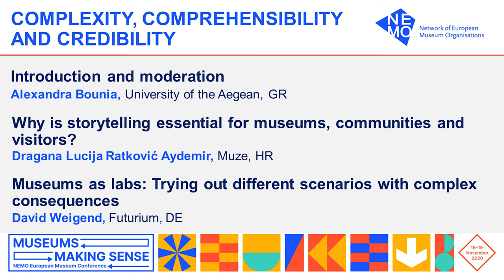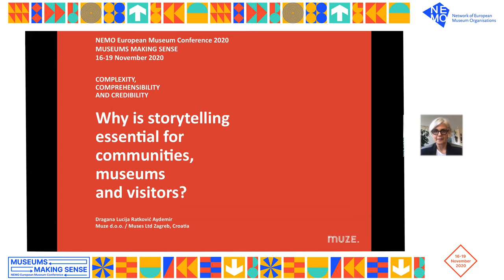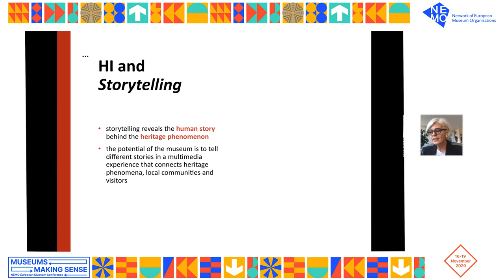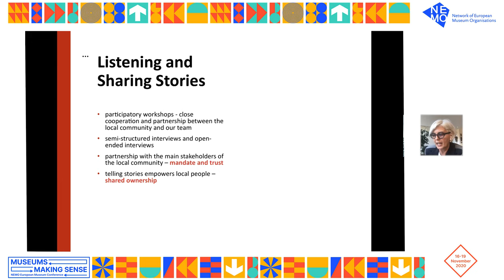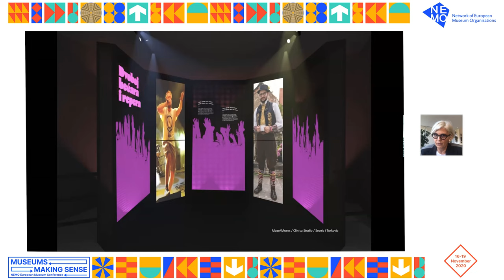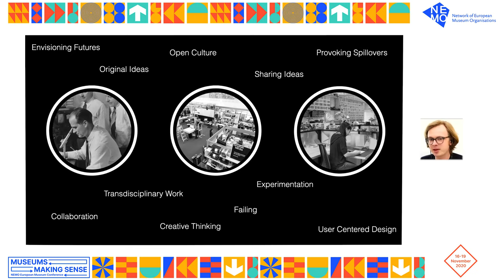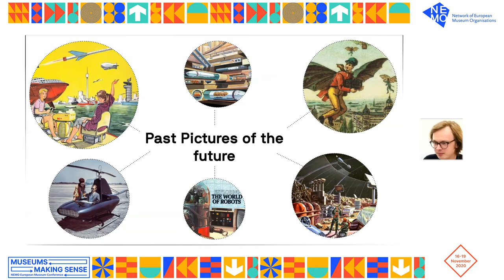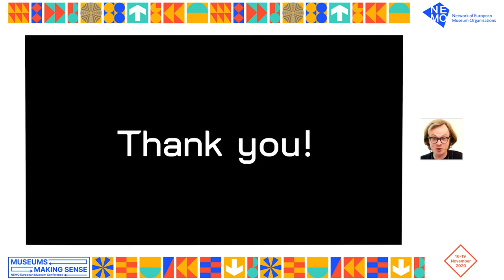NEMO EMC 2020 | Panel - Complexity, Comprehensibility and Credibility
NEMO’s European Museum Conference 2020 – Museums making sense took place online from 16-19 November 2020. More than 1.500 participants from 80+ countries registered their interest to join the conference, which explored the important role museums play in making complex matters tangible and comprehensible.

COMPLEXITY, COMPREHENSIBILITY AND CREDIBILITY
Introduction and moderation by Alexandra Bounia (Greece), University of the Aegean
1st presentation
Why is storytelling essential for museums, communities and visitors?
Dragana Lucija Ratković Aydemir (Croatia), Muze
2nd presentation
Museums as labs: Trying out different scenarios with complex consequences
David Weigend (Germany), Futurium